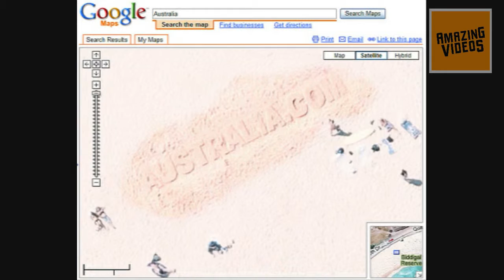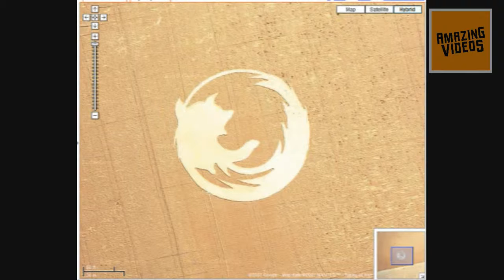Amazing Things Seen on Google Maps | Some Amazing Beautiful Arts Seen On Maps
Watch Amazing Things Seen on Google Maps | Some Amazing Beautiful Arts Seen On Maps